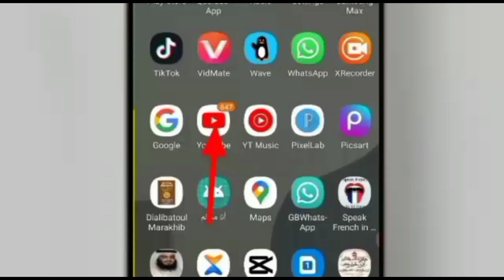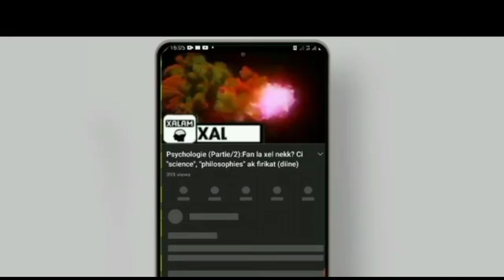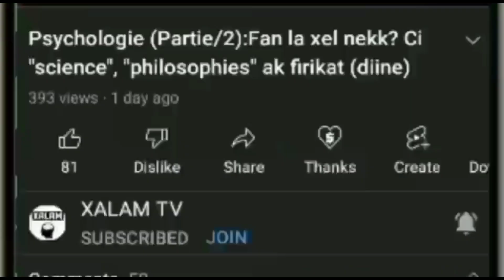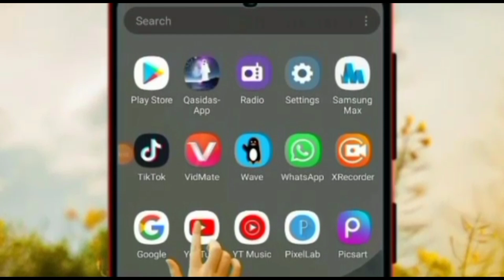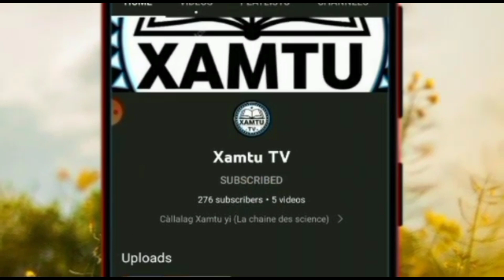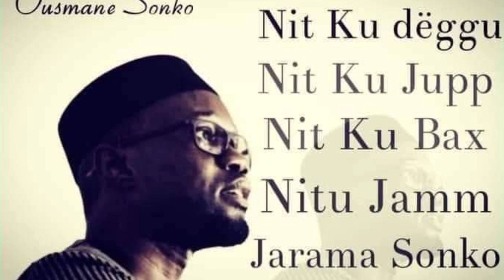Actualité: Les accidents, projet Ousmane Sonko, politique, social